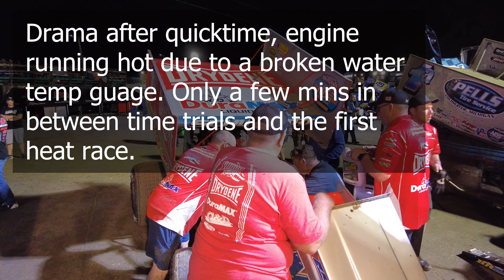Chasing Gators! 🐊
RECAP:

Feb 6th: Practice Night
Feb 7-8th: All Star Races
Feb 9-11th: WOO Races

Feb 11th PostPoned! Chasing the BIG GATOR! -12 behind Gravel